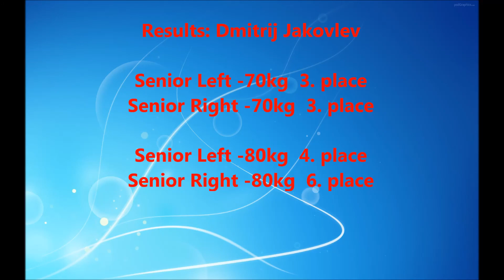Arm Massacre 6.7.2013 Dmitrij Jakovlev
-Arm Massacre 6.7.2013-

Tampere, Finland

kooste: Dmitrij Jakovlev

weight classes:
Senior -70kg
Senior -80kg